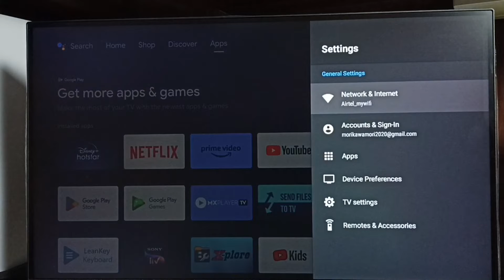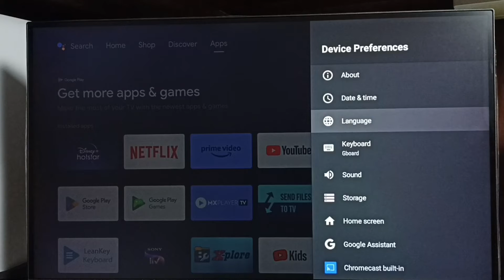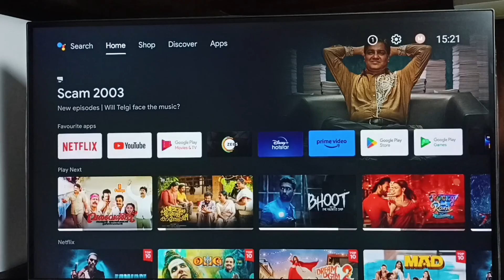TCL Android TV : Keyboard Settings | Gboard Settings | Add new Keyboard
change keyboard language, add new keyboard, add multiple keyboard languages, install new keyboard, change Gboard keyboard, Gboard keyboard settings,